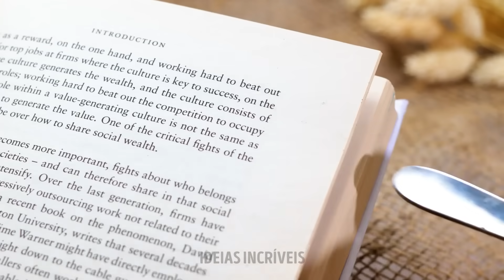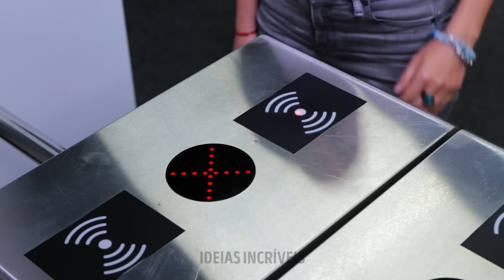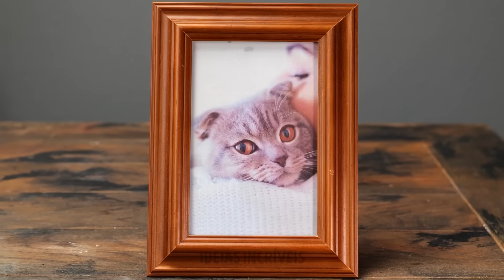Como usar resina epóxi e argila de polímero para criar joias DIY incríveis 💍😃😍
Descubra os segredos de trabalhar com resina epóxi, enquanto demonstramos diversas técnicas para obter acabamentos bonitos, brilhantes e efeitos cativantes. Também nos aprofundaremos na arte da argila polimérica, mostrando como moldar, moldar e incorporar detalhes intrincados em seus designs de joias.

Seja você um iniciante ou um artesão experiente, nossas instruções passo a passo e dicas úteis irão capacitá-lo a criar joias com aparência profissional que certamente impressionarão 😀

TEMPOS DE TEMPO:
00:02 - Como usar massinha de modelar para criar um colar
00:33 - Use cola quente para criar joias caseiras
00:56 - Como usar uma colher para fazer artesanatos legais